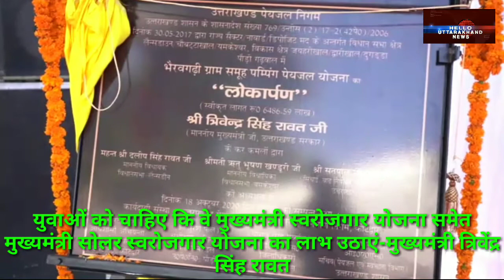युवाओं को चाहिए कि वे मुख्यमंत्री स्वरोजगार योजना समेत मुख्यमंत्री सोलर स्वरोजगार योजना का उठाए लाभ